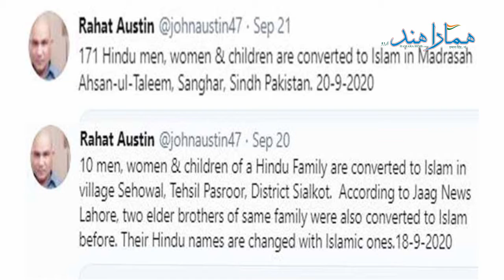171 Hindus in Pakistan converted to Islam, says rights activist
ایک پاکستانی حقوق کارکن راحت آسٹن نے دعویٰ کیا ہے کہ اتوار کے روز صوبہ سندھ میں 171 ہندوؤں نے اسلام قبول کیا۔ راحت نے پیر کو بتایا کہ ہندو مردوں ، خواتین اور بچوں کی تبدیلی پاکستان کے صوبہ سندھ کے ضلع سانگھڑ کے مدرسہ احسان ال تعلیم میں منعقدہ ایک اجتماعی تبدیلی کی تقریب میں کیا گیا تھا۔ انہوں نے دعوی کیا کہ اسلامی نظریاتی کونسل کے ایک سابق رکن نور احمد تشار نے انہیں اسلام قبول کروایا ۔
یہاں کے ذرائع نے بتایا کہ تمام ہندو ، جن کو مختلف رغبتوں پر اسلام قبول کروایا گیا ، بھیل برادری سے تھے ، جو پاکستان کی اقلیتی برادریوں میں سب سے زیادہ کمزور اور پسماندہ طبقہ سمجھا جاتا ہے۔
Rahat Austin, a Pakistani rights activist, claimed that 171 Hindus had converted to Islam in Sindh province on Sunday. Rahat said Monday that the conversion of Hindu men, women and children took place at a mass conversion ceremony at Ehsan-ul-Taleem Madrassa in Sanghar District, Sindh Province, Pakistan. He claimed that Noor Ahmad Tshar, a former member of the Islamic Ideological Council, had converted him to Islam.